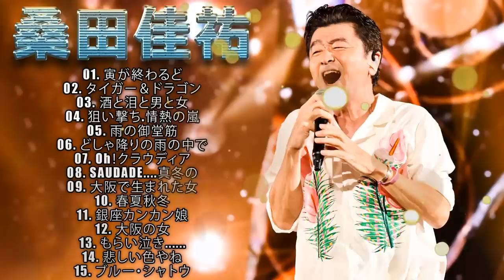桑田佳祐 メドレー 1 5 ソング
01. 寅が終わるど
02. タイガー＆ドラゴン
03. 酒と泪と男と女
04. 狙い撃ち.情熱の嵐
05. 雨の御堂筋
06. どしゃ降りの雨の中で
07. Oh！クラウディア
08. SAUDADE. 真冬の
09. 大阪で生まれた女
10. 春夏秋冬
11. 銀座カンカン娘
12. 大阪の女
13. もらい泣き.
14. 悲しい色やね
15. ブルー・シャトウ